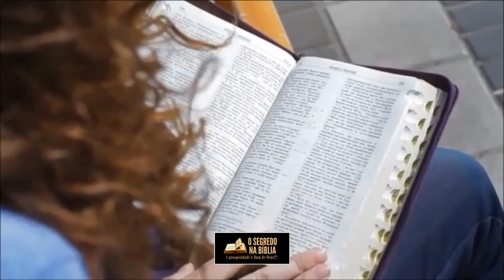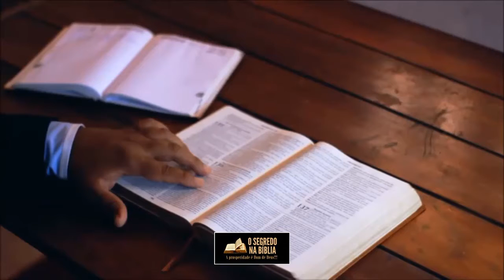Oração Da Manhã, O Senhor é Meu Pastor - Salmo 23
musica de piano ao fundo, André Correa.